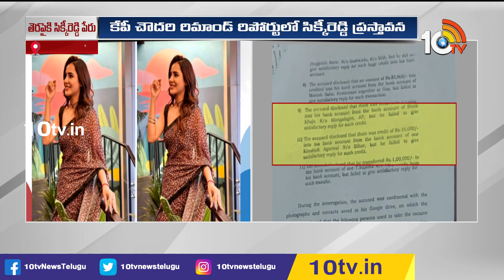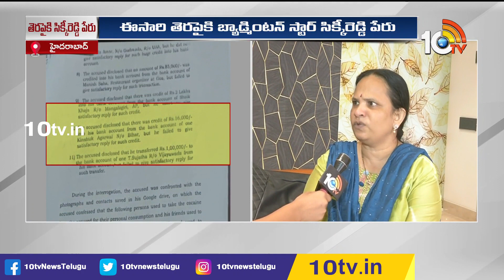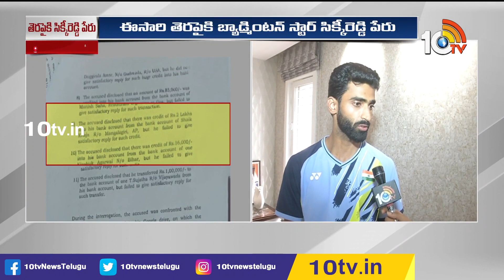Badminton Player Sikki Reddy Mother Madhuri F2F On KP Chowdary Issue | 10TV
డ్రగ్స్‌ పార్టీతో మాకేం సంబంధం లేదు

10TV is one of the Largest Content producing Telugu News Channel in Telugu States. Its one of the leaders in the production and broadcasting of un-biased and comprehensive news.
10TV offers round the clock coverage of latest breaking news and unique mix of news bulletins, current affairs and Entertainment programmes.
10TV Youtube Channel offers Latest News from Telugu States, Politics, Entertainment, Health, Sports Lifestyle, Devotional, National News, International News and lot more.!

హాయ్,
10టీవీ యూట్యూబ్ చానల్‌కి స్వాగతం. 10టీవీలో ప్రసారమయ్యే కథనాలతో పాటు ఆసక్తికరమైన మరెన్నో అంశాలను 10టీవీ యూట్యూబ్ చానల్లో మీకు అందిస్తాం. మా వీడియోలలో మీకు నచ్చిన వాటిని మాకు తెలియజేయండి. అలాంటి మరిన్ని కథనాలను మీకు అందించేందుకు ప్రయత్నిస్తాం. నచ్చిన వీడియోలను మరింత మందికి షేర్ చేయండి. చానల్‌ను సబ్‌స్క్రైబ్ చేయడం మరిచిపోకండి. ధన్యవాదములు.!